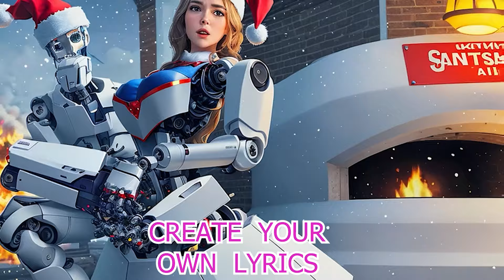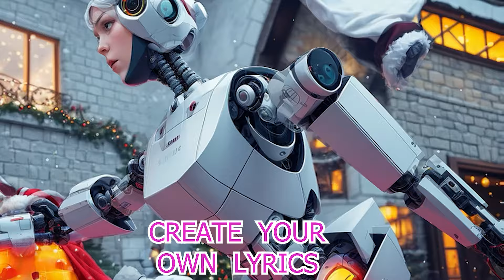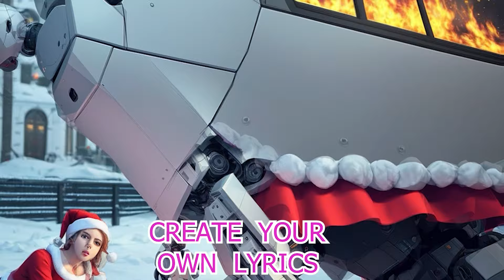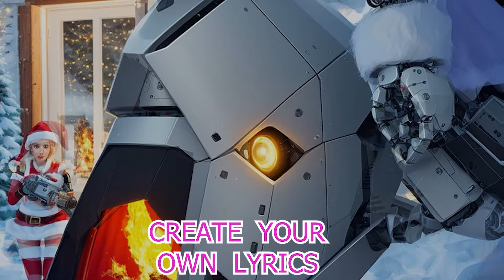Create Your Own Lyrics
Song: You Lost
Artist: Sir Pa Rackz